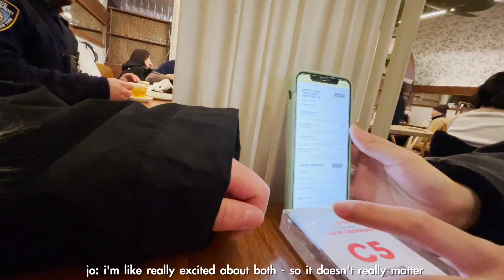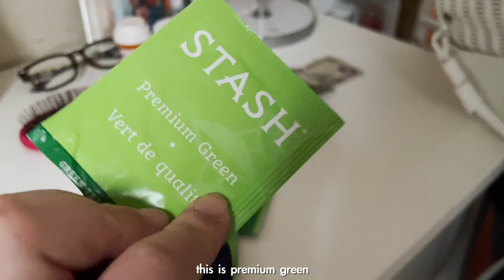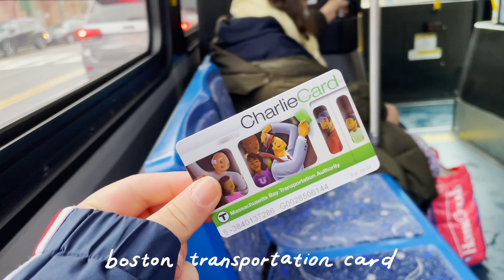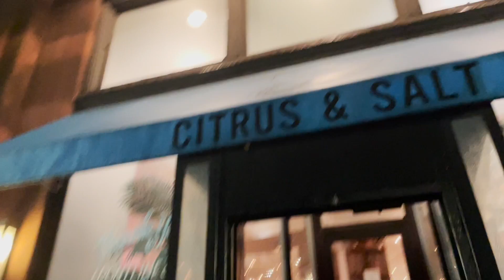how i spent my ONLY break from art school 🌇 exploring NYC and a 24-hour boston trip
i didn't burn out thanks to this break